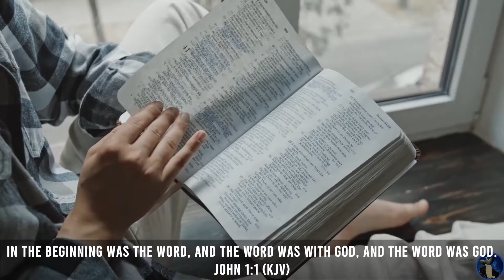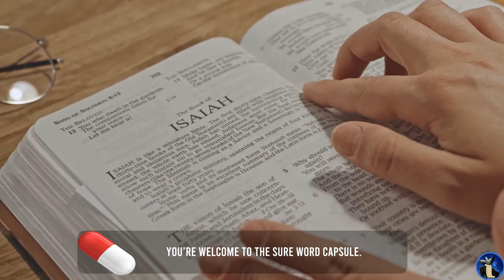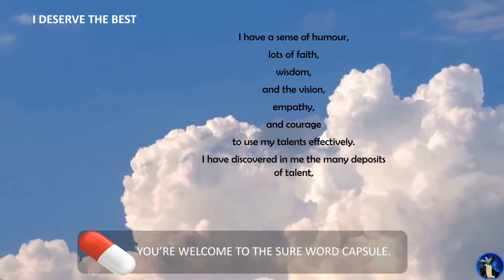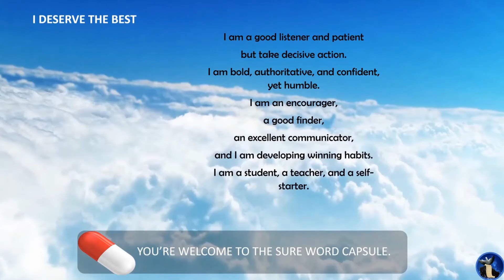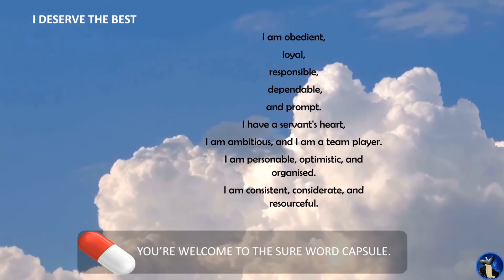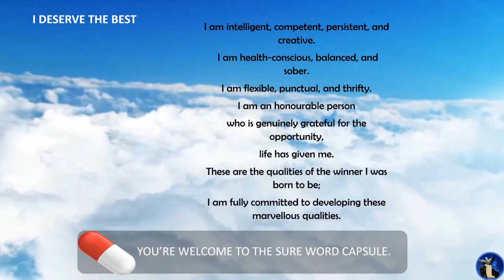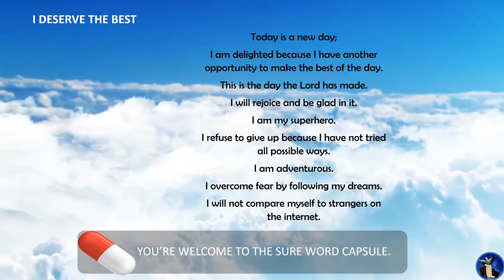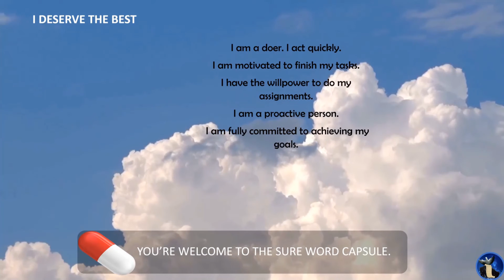God And His Word |Part 7 of 7.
The Word was in the beginning; the Word was with God because the Word was God. There is no difference between God and His Word. God is His Word. The Word of God is God. The Word is living and alive. The Word became flesh and dwelt among human beings. The Word of God does not return void. Every spoken Word does not return void. Your Word has the power of life and death. It is essential to speak life, so when the Word comes back to you, it will bring the harvest of what you said.
The Sure Word for Today: God Has Assured Me with His Word.

Time Stamp
0:00 Intro
00:10 Greetings, Description and Welcome
00:58 Our Mission
01:04 You Were Born to Win, So Expect to Win
02:27 The Affirmation
02:34 The Sure Word Title
02:42 The Bible Quote (Memory Verse)
03:04 The Sure Word
05:40 The End of the Reading of the Sure Word
05:57 The Sure Word Capsule: Introduction
06:58 The Sure Word Capsule: I Deserve the Best
14:20 The Final Word (Good-Bye)
15:04 Subscription